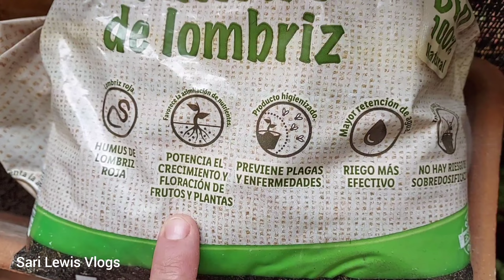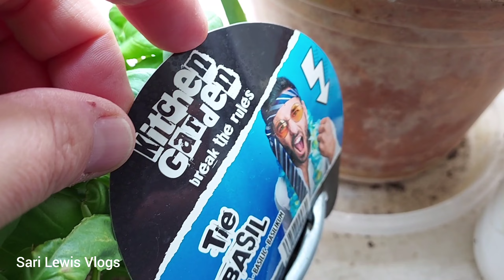🌻🌺 LA IMPORTANCIA DE UTILIZAR EL HUMUS DE LOMBRIZ BIO / mis plantas mejoran cada día 🌺🌻 FRONDA